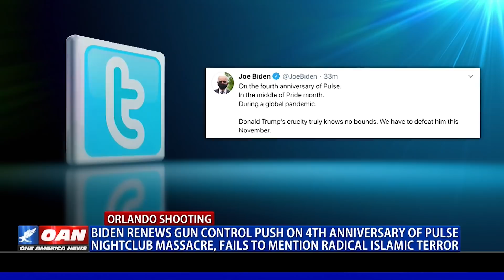Biden renews gun control push on 4th anniversary of Pulse nightclub massacre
Joe Biden released a statement to mark the fourth year since the Pulse nightclub shooting in Florida. However, he’s now facing backlash for what he omitted from that statement. One America's Bobby Dupree explains.